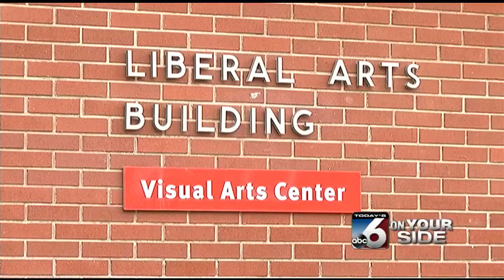Record Boise State Winter Commencement this Friday